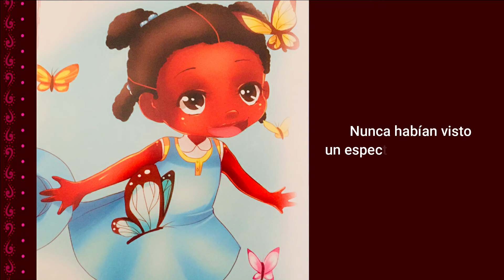La niña en el espejo de Mary Grueso | Lectura de página 25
Conmemoremos en familia los 170 años de la Ley de Manumisión

A propósito del DíadelaAfrocolombianidad y al AñodelaLibertad con los 170 años de la Ley de Manumisión queremos invitarlos a leer en familia el cuento, “La niña en el espejo de la Mtra. Mary Grueso Romero”.

Esta lectura, nos acerca a conocer la lucha de las comunidades afrocolombianas por la defensa de sus derechos, la protección y la divulgación de sus tradiciones, su fuerza y resistencia para ser reconocidos y respetados en una nación pluriétnica y multicultural.

 ¿Y ustedes, qué hacen para preservar la herencia afrocolombiana?